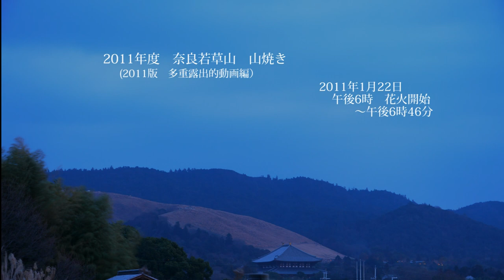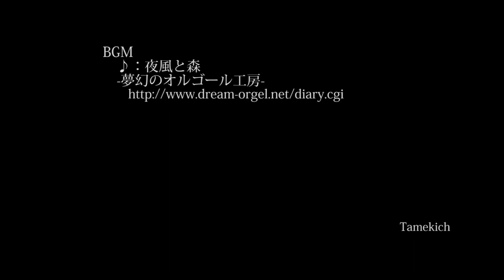2011年 奈良若草山 山焼き（多重露出的動画表現編）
山焼きの各段階の焼け具合を残像として重ねて、多重露出写真風の動画に仕上げています。